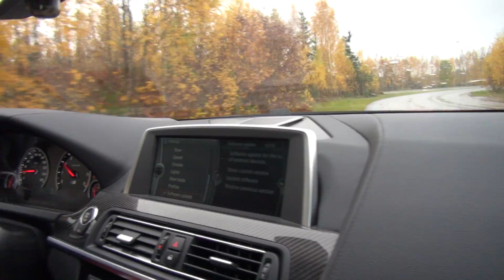Smaller drift in BMW M6 Coupe F13 560 HP